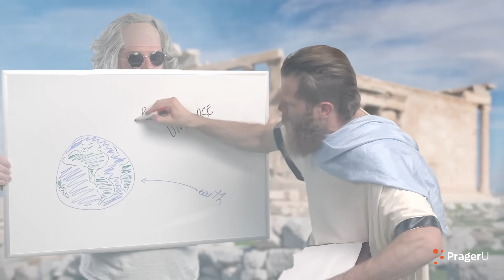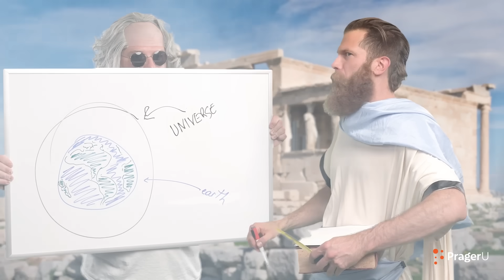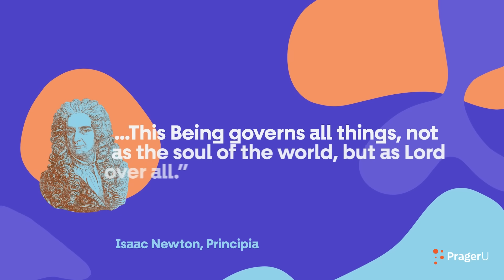TBH History: Scientific Revolution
How are you able to watch this video on your laptop or cell phone? You might think that Bill Gates and Steve Jobs had a lot to do with it, and they did, but the whole story actually started hundreds of years ago.

Men like Copernicus, Galileo, and Newton made observations about the universe and had to stand up to powerful people. In doing so, they ushered in a revolution—the Scientific Revolution—that would change the world.